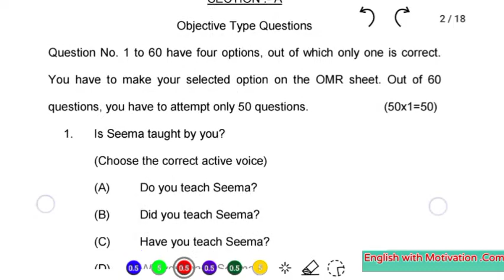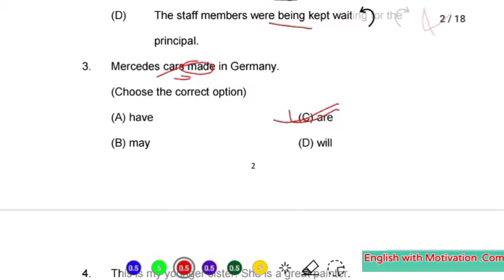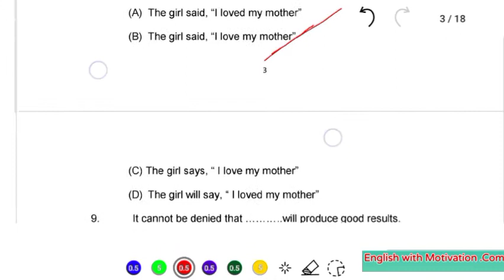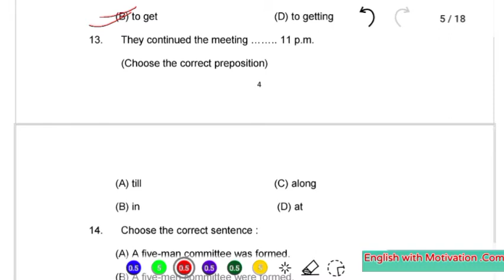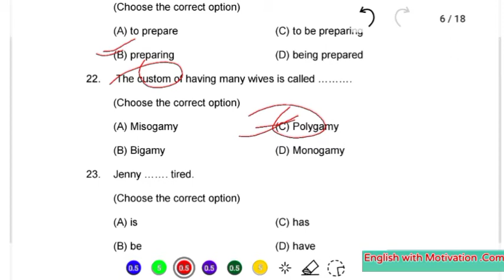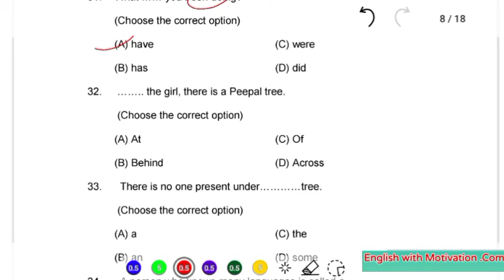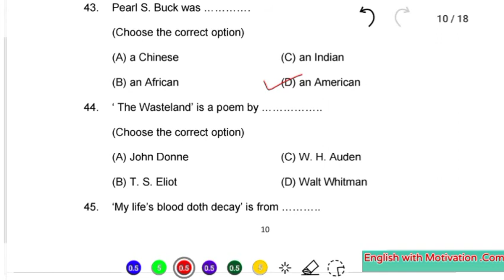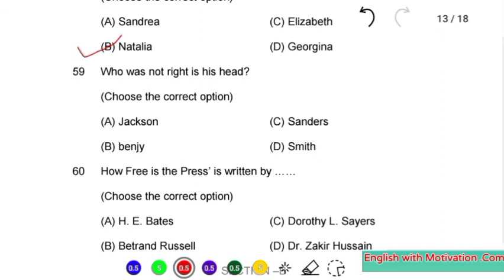English Model Question 12th 2021#Model_Objective_Question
English_Year_2021_Model_Question_Paper_Bseb_Objective